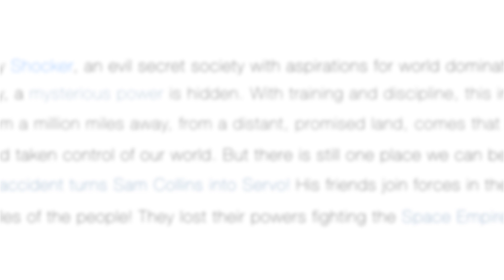絶狼ZERO -DRAGON BLOOD- 最終話プレミアム上映イベント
Keita Amemiya, Ray Fujita, Aoshima Kokoro, Matsuyama Meari & Yuge Tomohisa attended a special screening of the final episode before it's broadcast at Shinjuku's Wald 9 Cinema.

原作・総監督：雨宮慶太　脚本：梅田寿美子
出演：藤田玲　青島 心　松山メアリ　芳賀優里亜　紅蘭　ガダルカナル・タカ　／ 弓削智久